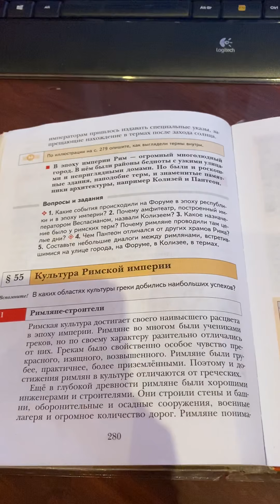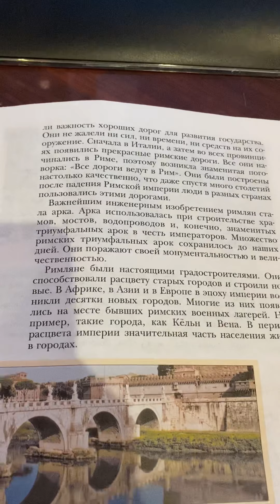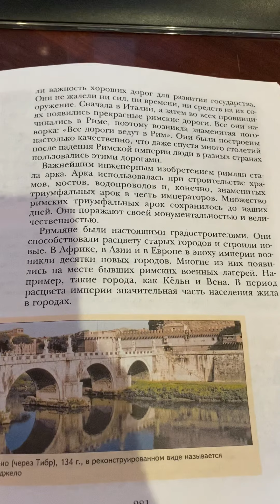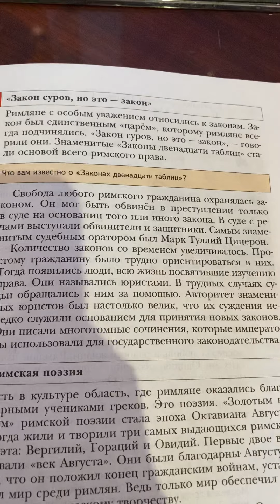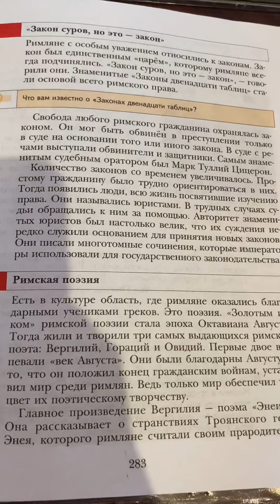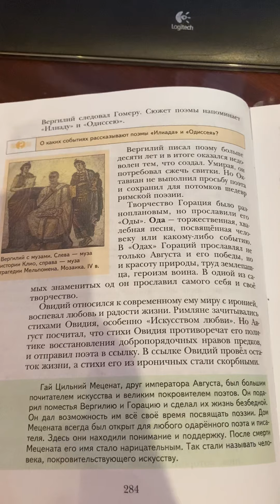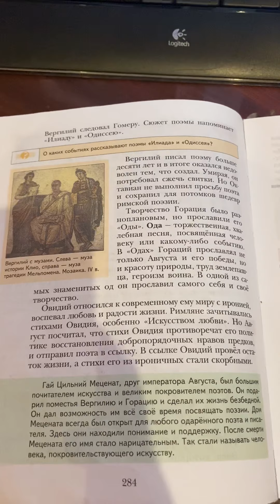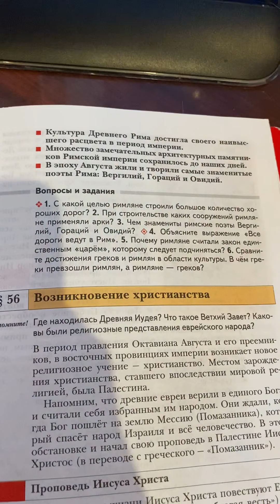Культура Римской империи/История 5 класс